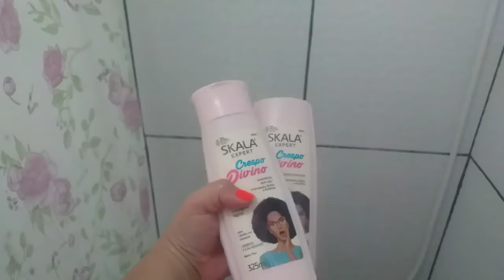Arrume-se comigo + produtinhos utilizados / Natasha Fernanda